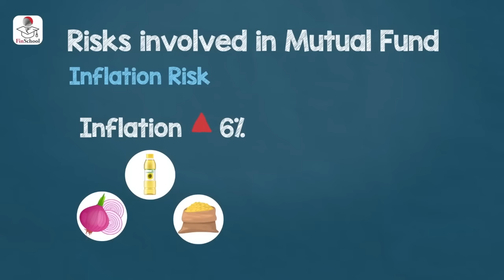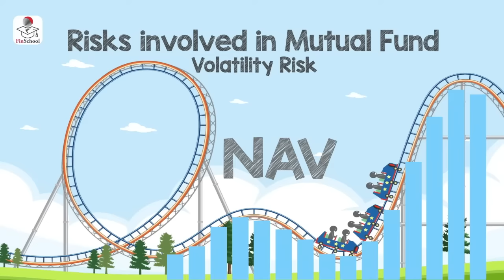What is Mutual Funds & Benefits of Mutual Funds | Finschool | 5paisa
Know all about mutual funds investment & the benefits of mutual funds in this video. Understand and analyze the investment risk to get greater returns than any other investment plan.

Mutual funds are one of the most popular investments amongst retail investors, and it has come a long way over the last 2-3 decades. Watch this video to get detailed information on the benefits of mutual funds and understand the market risk involved with it to make the investment worth it.

This video covers:
00:00 – Introduction
00:10 – All about mutual funds
01:25 – Benefits of mutual funds
02:15 – Risks involved in mutual funds
02:30 – Market risk
02:40 – Inflation risk
02:55 – Volatility risk
03:10 – Interest rate risk
03:40 – Must know details
03:55 – The sponsor
04:10 – The trustee
04:25 – Asset management company

To know more & understand all of the above terms in-depth,  watch this video now!
Join us in our new series of FinSchool by 5paisa.